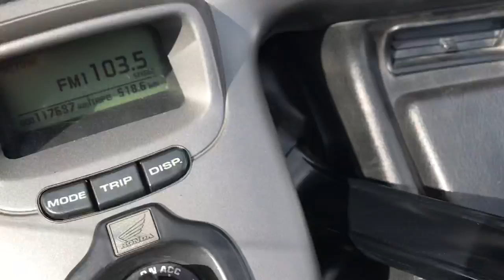2002 Honda Goldwing GL1800 ABS 72500Mi